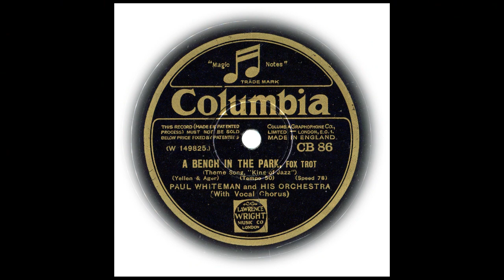A BENCH IN THE PARK - Paul Whiteman and His Orchestra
Written by: Milton Ager - Jack Yellen, for the movie KING OF JAZZ

Paul Whiteman directing:
Charlie Margulis, Harry Goldfield, trp
Andy Secrest, cnt
Boyce Cullen, Bill Rank, Wilbur Hall, Jack Fulton, trb
Bernie Daly, cl, ss
Frank Trumbauer, cl, as
Chester Hazlett, as
Charles Strickfaden, cl, ss, bar
Izzy Friedman, Red Mayer, cl, ts
Kurt Dieterle, Mischa Russell, Matt Malneck, Joe Venuti, Otto Landau, violins
Roy Bargy, piano
Eddie lang, guitar
Mike Pingitore, banjo
Min Leibrook, brass bass
Mike Trafficante, bass
George Marsh, drs

Vocal: The Brox Sisters, Bing Crosby, Al Rinker, Harry Barris

Los Angeles, March 22, 1930.
mx W 149825-2
issued on: Columbia 2164-D (USA), CB-86 (UK), 07037, A-8792 (Ge), CQ-217 (It), J-918 (Jap)

A Bench in the Park
Sung in the film by Glenn Tryon and Laura La Plante, the Brox Sisters (Bobbe, Kathlyn and Lorraine) and the Rhythm Boys. Band arrangement with guitar accompaniment by Eddie Lang and hot violin by Joe Venuti.